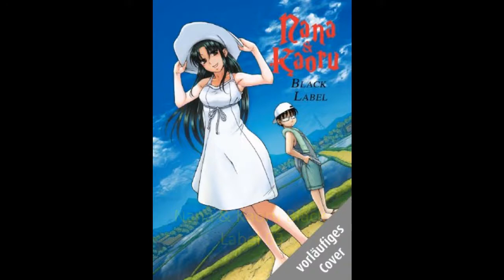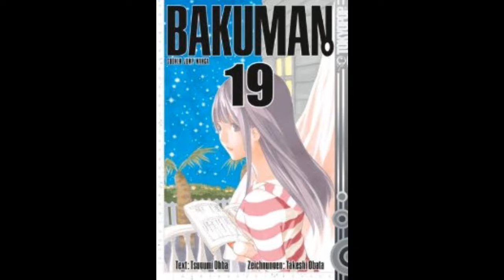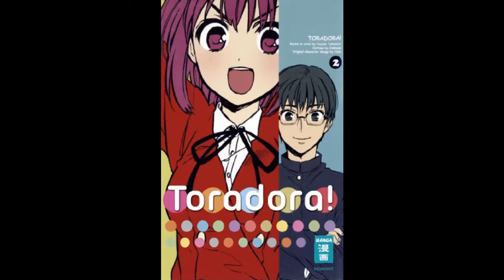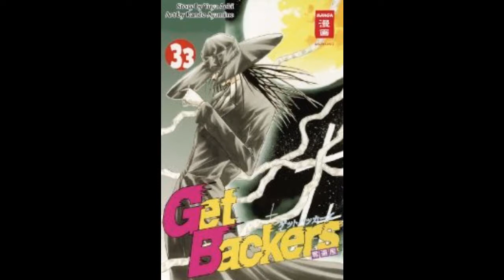Manga Neuerscheinungen Juni 2013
Manga Neuerscheinungen im Juni 2013

Liebe grüße :D